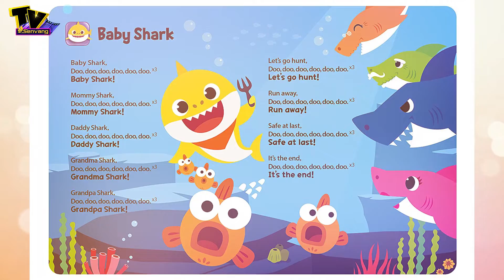Hiện tượng YouTube Baby Shark được làm phim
. Baby Shark doo doo doo doo, wow, ca khúc thiếu nhi baby shark ắt hẳn rất quen thuộc với tất cả các bé, đặc biệt nó còn làm mưa làm gió suốt mấy mùa hè gần đây với giai điệu vui nhộn, bắt tai, sắp tới đây sẽ được làm thành phim hoạt hình.